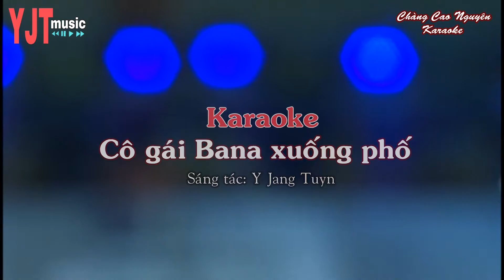Karaoke: Cô Gái Bana Xuống Phố | Sáng tác: Y Jang Tuyn | Chàng Cao Nguyên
Cô gái Bana xuống phố Karaoke
Sáng tác Ca nhạc sĩ Y Jang Tuyn